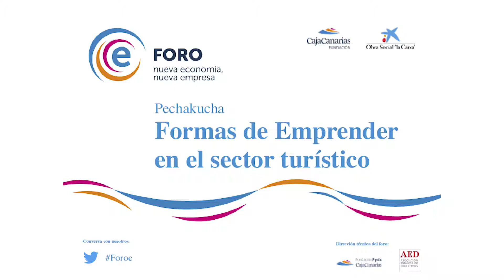Innovando en turismo enológico en foroe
Felipe Monje, Director de Bodegas Monje, participó en el Pechakucha “Formas de Emprender en el sector turístico” el 21 de septiembre de 2017 en la Factoría de Innovación Turística en Adeje. En la conferencia nos dio a conocer cuál ha sido su apuesta por la innovación en enoturismo, fusionando el vino con otras iniciativas culturales, gastronómicas y de ocio, ampliando las fronteras de su bodega al turista y también a la persona local.